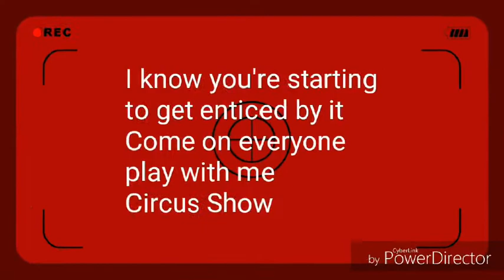Grami's Circus Show theme song lyrics from elderly